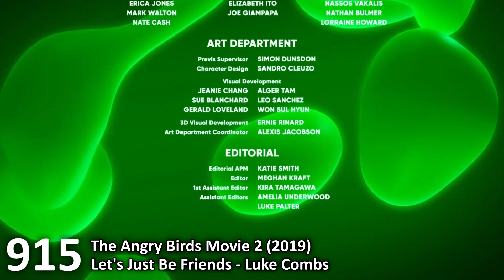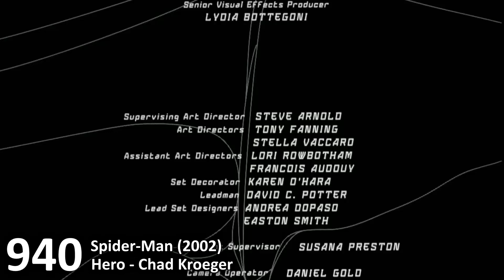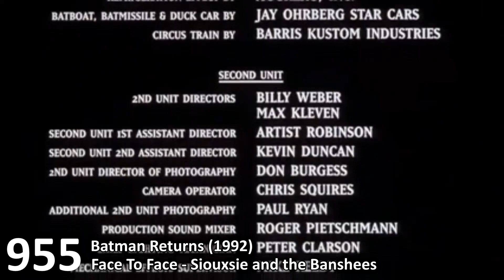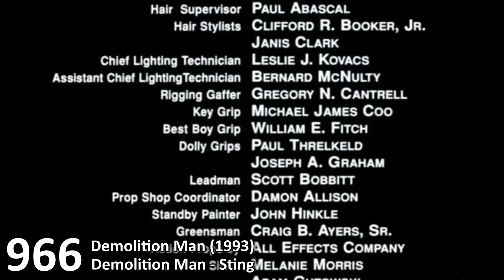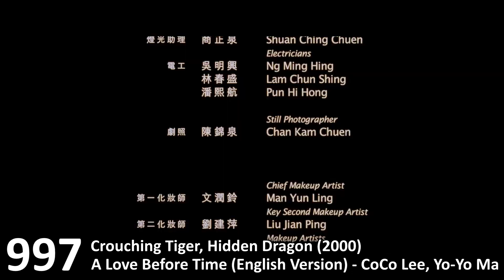Top 1000 Songs From Movies (Part 10)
Thanks to all of you who made suggestions in the previous videos.

These are in no particular order!
Included are:
Pop songs featured in movies,
Songs written for & in movies,
Alternate versions of songs from/in movies,
Covers for songs from movies,
Movie scores,
Songs relevant to film & cinema,
Songs featured in movie trailers.

Background:
I work in a cinema and have been putting together as big of a playlist as I could for the music in the foyer & in auditoriums before anything's on-screen. I've reached more than 1000 songs, so decided to put together this video series. The music is grouped vaguely in the order they were added to the playlist, from first to most recent.